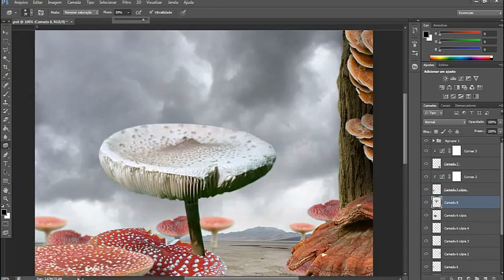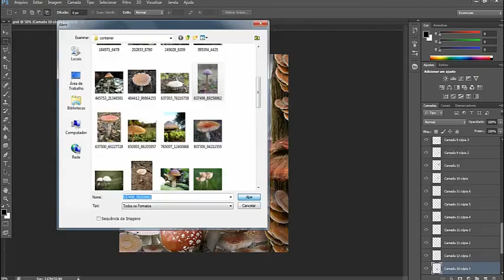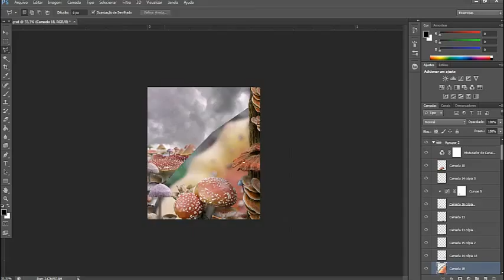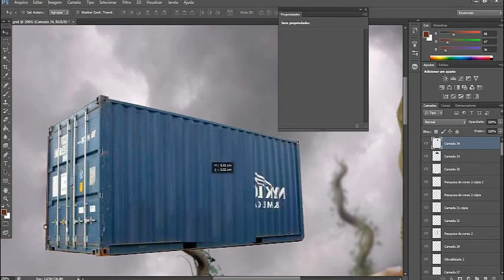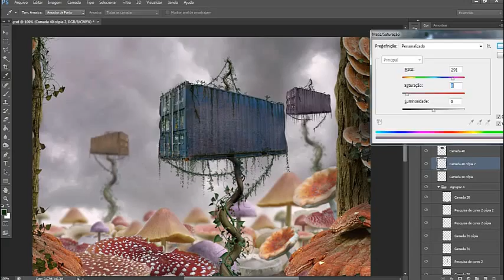Speed Art - Photoshop - Forest Mushroom